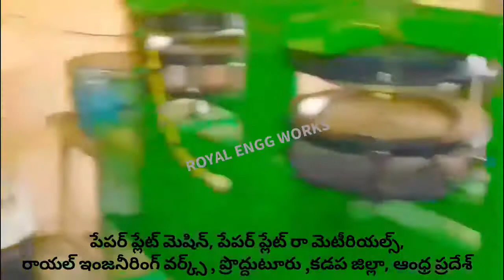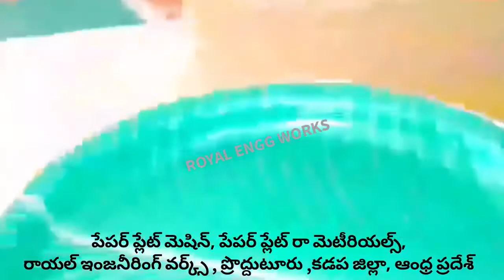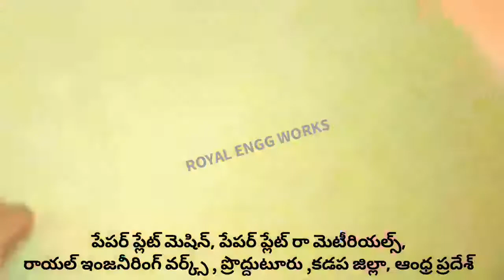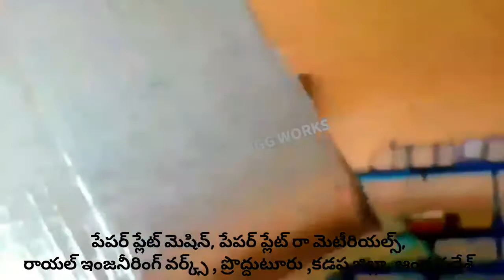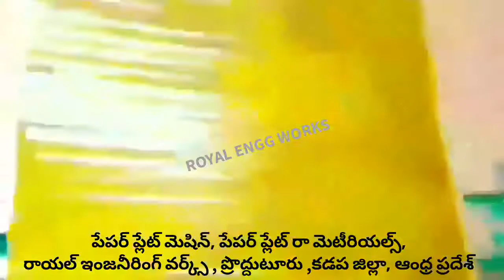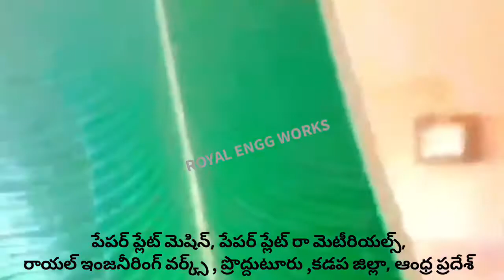RAW MATERIALS PAPER PLATE SHEET & MANUFACTURER ! HYDRAULIC PRICE OF PAPER PLATE MAKING MACHINE & DIE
For
PRODDATUR
YSR (KADAPA) DISTRICT
ANDHRA PRADESH
INDIA